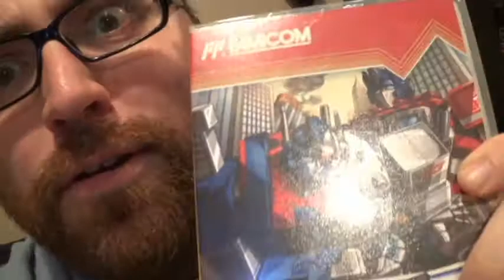Extra Life 2015 Wrap Up!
Extra Life 2015 Wrap up! Thank you again to everyone that helped support the Children's Hospital this year. Every hour in the 24 hour marathon I took a short clip!

We ended up raising $1140.00 for the children s hospital!!